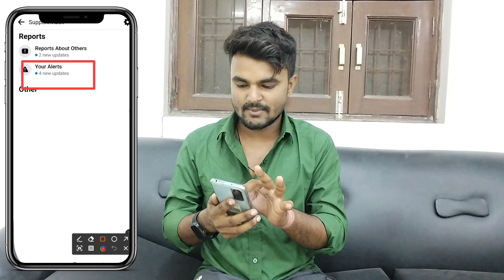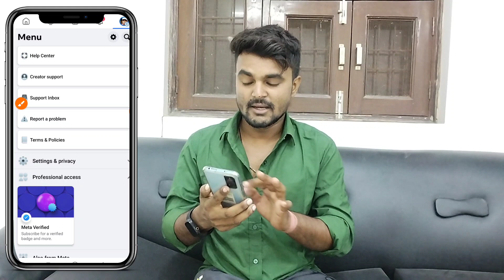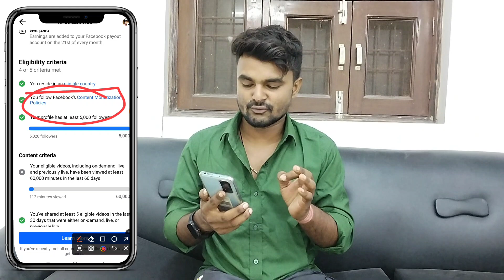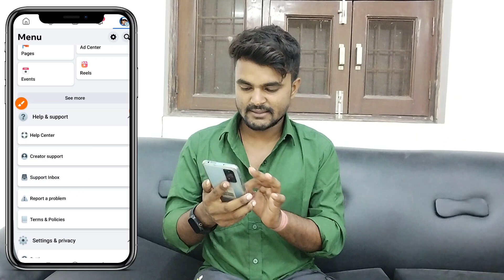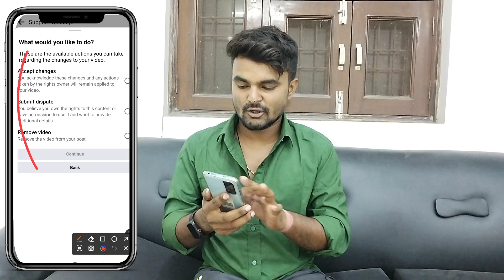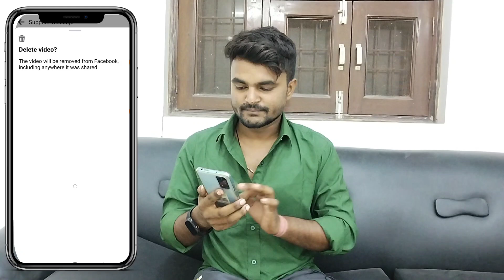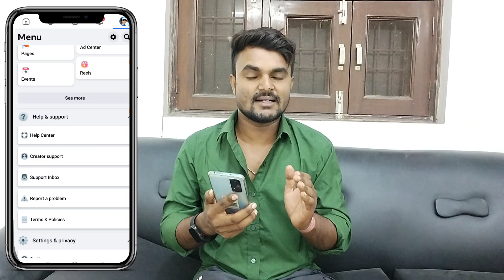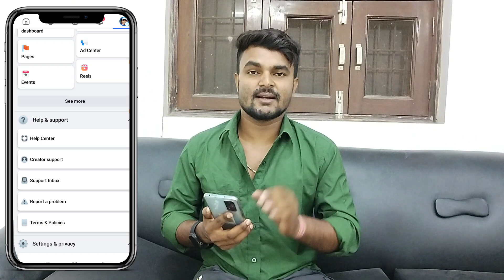Fecebook Your Alert Kaise Hataye || Your Alert Fecebook problem || Fecebook Your Alert Problem Solve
Fecebook Your Alert Delete Kaise kare | Fecebook Your Alert Kaise Hataye | Fb Your Alert Kaise Dekhe

facebook monetization settings 2023
facebook payment
facebook payout
facebook payment update
facebook tax information
facebook ka notification kaise delete kare
facebook reels viral kaise kare
messenger ki chat kaise delete kare
facebook par gandi video kaise band kare 2023
facebook ke comment kaise delete kare
facebook se comment kaise delete kare
Facebook Your alert message delete
Support inbox facebook
Your alert facebook delete
facebook account warning
facebook support inbox
facebook support inbox alert delete
facebook support inbox delete
facebook support inbox disabled account
facebook support inbox message delete
solved facebook support inbox
your alert facebook delete kaise kare
facebook your alert delete
facebook your alert kaise delete kare
Facebook Your Alert Kaise Delete Kare | Support Inbox Message Delete ❌